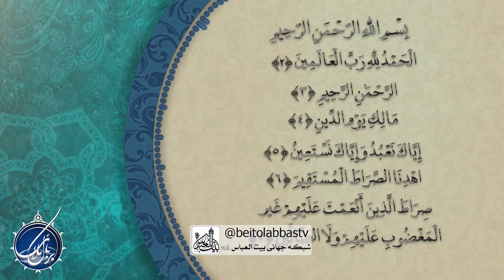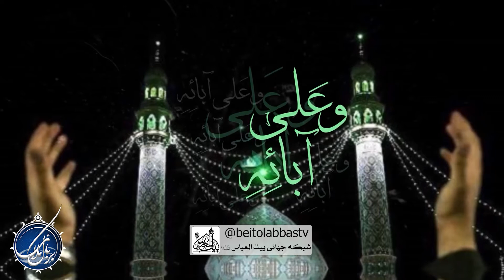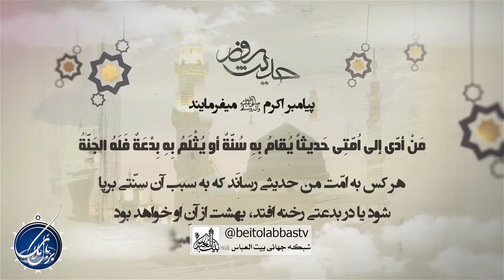ارزش شکرگذاری | بربال ملائک 336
شکر گذاری و ارزش آن بر هیچ کسی پوشیده نیست اما گاهی این قضیه رو به فراموشی میرود که نیاز به تذکر دارد .
کارشناس: حجه الاسلام شیخ علی کربلایی
مجری :  آقای سجاد اکبری